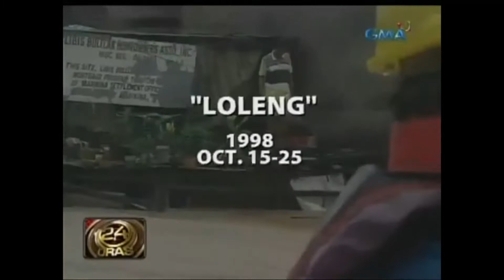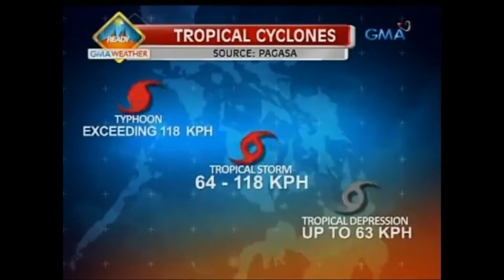Ilang bagyo, naminsala sa huling yugto ng taon!!! (2013)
Narito ang report tungkol sa mga hagupit ng mga bagyo sa mga nakalipas na taon hatid ni Kara David!

Subtitles included.